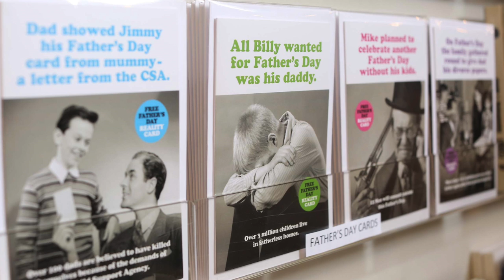Comedian Will Franken delivers Father's Day "Reality Cards" to retailers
The sad and shocking reality of Father’s Day for many of Britain’s separated dads has been vividly bought to life by a unique new range of greetings cards which have been launched this week.

The ‘Father’s Day Reality Cards’ have been specially designed by campaign group Fathers4Justice to shed light on the very real issues experienced by separated dads, following new research by the non-profit organisation which reveals a third (38%) of separated fathers will not see their children this Father’s Day.

The range features four card designs that highlight the mental health, social and legal issues faced by separated fathers, challenging the common misconceptions of the ‘picture-perfect’ families peddled by card companies year after year.

The reality cards are a direct response to a new Fathers4Justice survey of 1,000 separated fathers which found that seven in ten (70%) believed that existing Father’s Day cards bear little or no relation to the reality they experience each year.

Fathers4Justice have approached every major high street greetings card retailers including Clintons Cards, WH Smith and Scribbler with an offer of 5,000 units of complimentary stock and a plea to support the campaign over the last month – yet each and every offer has been declined.

Following refusal from the major retailers, Fathers4Justice have taken the initiative to ground level, adopting guerrilla tactics to bring Father’s Day Reality Cards to the public. A team of activists have taken to the streets to covertly place cards on the shelves of major retailers across the UK which will be available for the public to pick up free of charge.

Matt O’Connor, Founder of Fathers4Justice, comments, “Our range of Father’s Day reality cards highlight the toxic reality behind the saccharine, airbrushed version of Father’s Day portrayed in advertising and the media.”

“The uncomfortable truth is that millions of dads will be heartbroken they can’t see their kids this Father’s Day.”

“This not only causes them and their families immense pain and suffering, but sadly, statistically, 12 men will take their own lives on Father’s Day.”

FATHER'S DAY REALITY CARDS: THE FACTS

• There are 2.9 million single fathers in the UK. Office For National Statistics, 2016
• More than 1 in 3 children never see their father again after their parents separate. Mishcon de Reya, 2009
• Over 3 million children live in fatherless homes. Office for National Statistics, Labour Force Survey, 2010
• 12 men take their own lives every day. CALM, 2015
• Dads are 3 x more likely to die after separation than mothers. Department for Work & Pensions, 2015
• Separation from children appears to be a significant factor in some men’s suicides. Men, Suicide And Society, The Samaritans, 2012
• Over 100 dads are believed to have killed themselves because of demands from the Child Support Agency. Daily Mirror, 2006
• The UK has the highest rate of family breakdown in Western Europe. Eurostat, 2014
• The cost of family breakdown across the UK is £48bn a year. Relationships Foundation, 2016
• Fatherless young people are almost 70 per cent more likely to take drugs and 76 per cent more likely to get involved in crime. Addaction, 2011
• More boys aged 15 have a smartphone than live with their father. Centre for Social Justice, 2014
• Almost 50% of men who take a paternity test turn out not to be the real father. BioClinics DNA Clinic, 2016
• Parental alienation is responsible for around 80% of the most difficult cases in the family courts. Anthony Douglas, CEO, Cafcass, 2017
• Just 1.2% of the 4,654 enforcement applications made to court for contact in 2015 were successful. Ministry of Justice, 2017
• 84% of people support shared parenting rights for fathers. YouGov, 2012

ABOUT FATHERS4JUSTICE

Fathers4Justice (F4J) was founded in 2001 by father of three boys Matt O’Connor.

Fathers4Justice is the world’s largest shared parenting campaign group with over 80,000 registered families in the UK and Ireland. In 2013, Fathers4Justice Early Day Motion 2010 won the support of 104 MPs from all parties.

In 2017, the F4J “Forgotten Fathers” campaign in Scotland won cross-party support from MSPs in the Scottish Parliament.

F4J campaigns for 50/50 shared parenting and parental equality, family law reform, and on related men’s health issues, including male suicide and depression.

MUSIC: "This Is For The Fathers" by actor and musician Mo George.